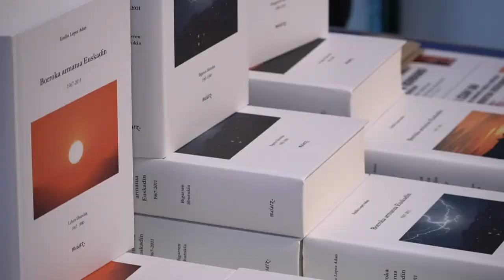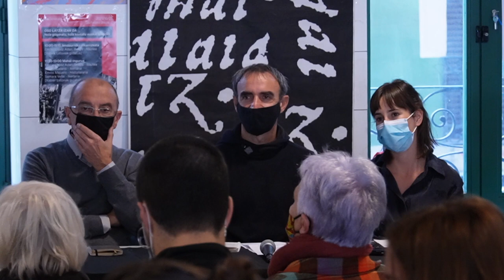Laba, "Oso latza izan da" solasaldia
| Laba sareak antolatuta, "Oso latza izan da" solasaldiaren streaminga.  Hizlariak: Samara Velte, Emilio Majuelo, Maider Galardi eta Emilio Lopez "Beltza". Moderatzailea: Xabier Letona.